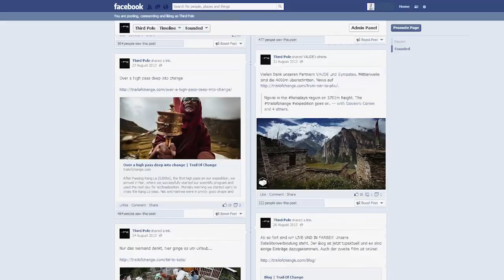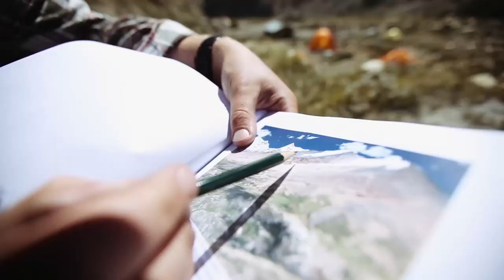The Himalaya Expedition: Trail of Change 2014 (Full HD) I VAUDE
A team of german scientist went on an expedition to Nepal to explore the himalaya mountains. Their research began in the tibetan part of Nepal. Climbing the rough countryside of the himalaya mountains was an exceptional adventure for the expedition team. With the next adventure in sight, another expedition to Nepal is planned for October 2014, this time skiing through the himalaya.